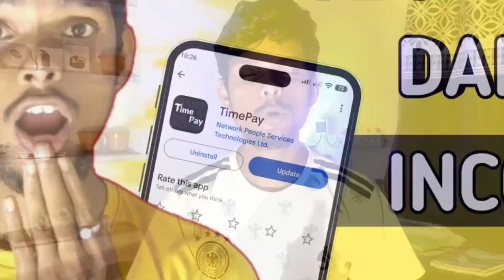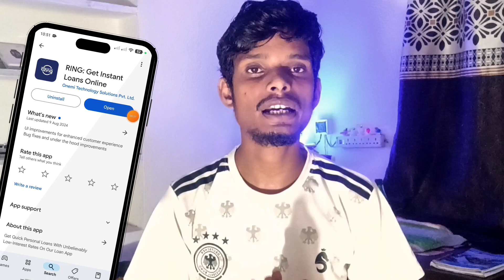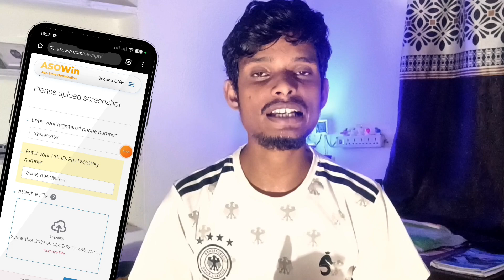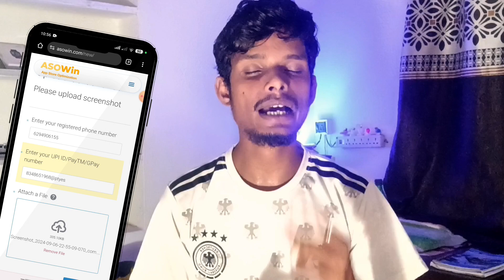😱 Top 4 Earning App 2024 In Upi || Earn Unlimited Cashback || New Earning App Today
🌟Offer link🌟 - Telegram

😁 Hasta Raho Or Free Earning Karta Raho 😁

Earn Unlimited Cashback
new earning app today 2024 without
investment
new earning app today 2023
new earning app today 2024 amazon
gift card
new earning app today 2024 tamil
investment make money online earn
with
new earning app today 2024
investment
new earning app today 2023 how to
earn money online
new earning app today 2024 upi
new upi earning app 2024
new upi app refer and earn
new upi earning application
new phone pe earning app
upi main paise dene wala app
best upi withdrawal earning app
mobile se video dekhkar paise kaise kamaye
mobile se paise kaise kamaye
online video dekhkar paise kaise kamaye
time pay app
time pay app problem
time pay app se paise kaise kamaye
time pay app real or fake
time pay app mobile number not
received problem
time pay app refer and earn
time pay app tamil
time pay app kaise use kare
timepay app cashback
time pay app review
abcd app refer and earn
abcd app cashback
abcd app se paise kaise kamaye
abcd app se loan kaise lete hain
abcd app new offer
abcd app kannada
abcd app download
abcd app abcd
abcd app kya hai
abcd app offer